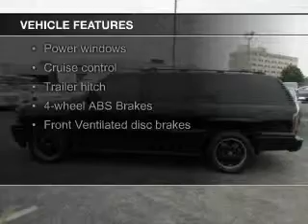2004 GMC Yukon XL - Stamford CT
Phone:
Year: 2004
Make: GMC
Model: Yukon XL
Trim: 1500 Denali
Engine: 6.0 liter 8 cylinder 16 valve
Transmission: 4-Speed Automatic
Color: Onyx Black
Mileage: 0
Address:
212 Magee Avenue